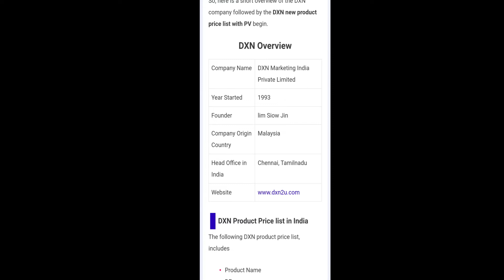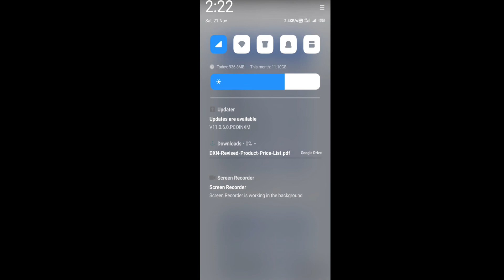Latest DXN Products Price List PDF Download (India)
Namaste Dosto, Apko iss video me DXN ki nayi Products Price List PDF Download kaise kare, yah btaya hai... Iske liye video ko end tak dekhe or video ko like karna na bhule. Iss list me aapko har DXN Products ki DP, MRP, SV or PV ke baare me bhi puri jankaari dee hai.